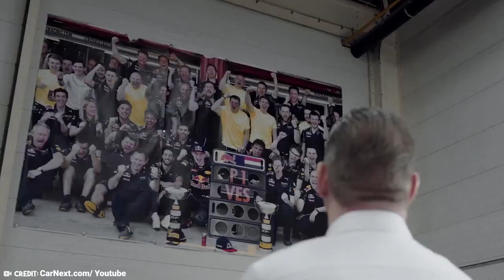How These Famous F1 Drivers Became Criminals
Famous F1 Drivers That Are Now Criminals
This is how Crime and F1 are related.

Take a moment to slow down! You appear to be racing to someplace! You don't want to get a speeding ticket and miss out on this delicious story.
Did you know that the father of the famed Red Bull champion, Max Verstappen, is a convicted criminal not once but twice?
You'd be shocked at how many intriguing details there are about F1 drivers who have seen the four corners of a prison cell.
Stick around as we reveal shocking facts about F1 drivers who are criminals.

In today's video we look at Famous F1 Drivers That Are Now Criminals...Keep watching to see F1 drivers as criminals, how Drivers became criminal, and the famous Red Bull champion father's activities.

On F1 Fanatics we will go through F1 drivers, F1 News, F1 Gossip.